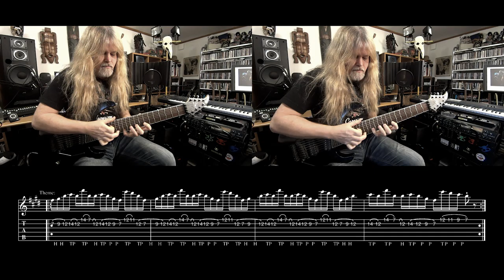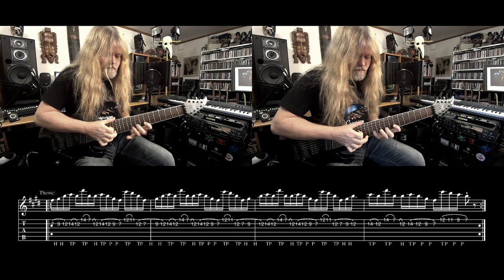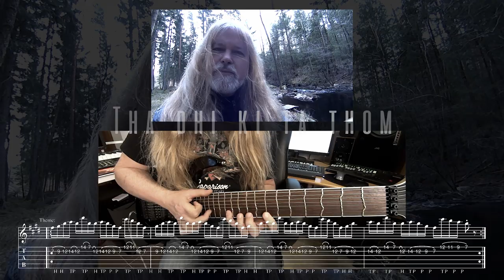Freak Audio Lab - Linear Distraction Tapping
More intense (and possibly annoying) tapping distraction plus a bit of konnakol to go with it.

Freak Audio Lab Voice Bot: Dave Garnett